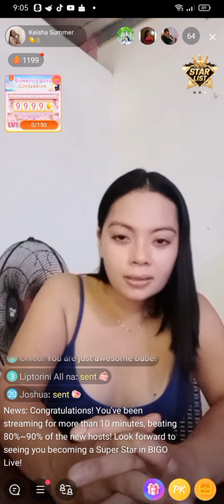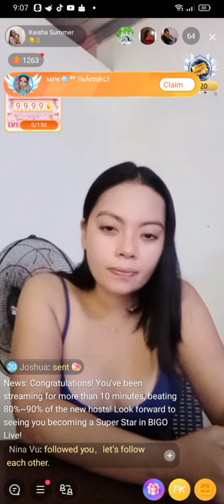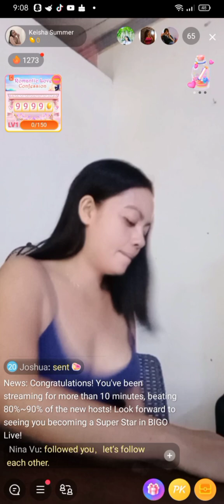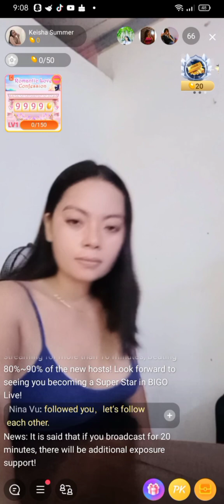Bigo Livestreaming/ public figure official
Bigo live streaming